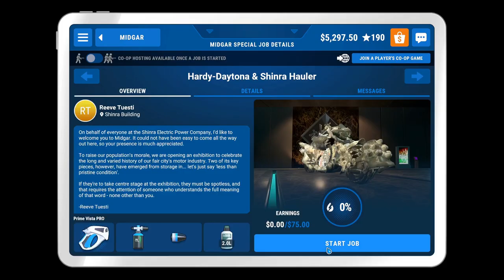PowerWash Simulator MIDGAR SPECIAL : HARDY DAYTONA & SHINRA HAULER